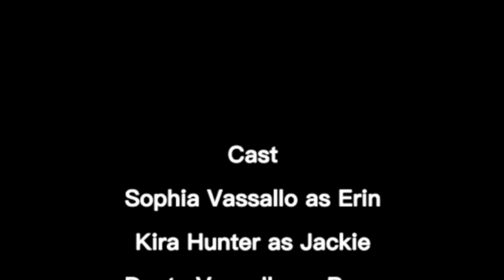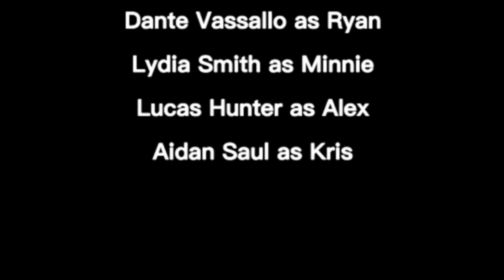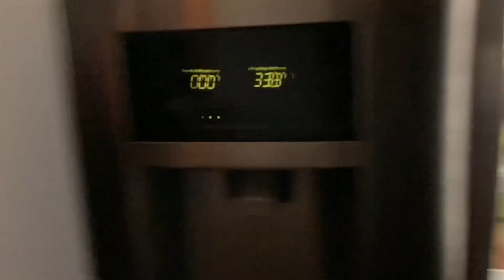Monster In The Shed - Short Film